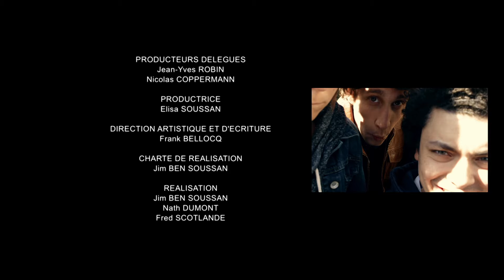Théorie de la relativité I SODA - Saison 2 (Kev Adams ; William Lebghil)